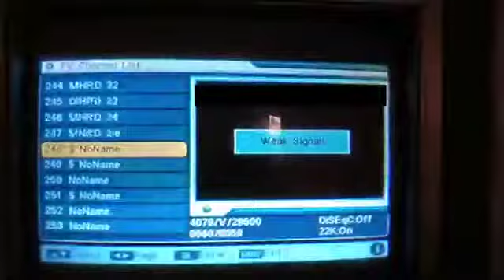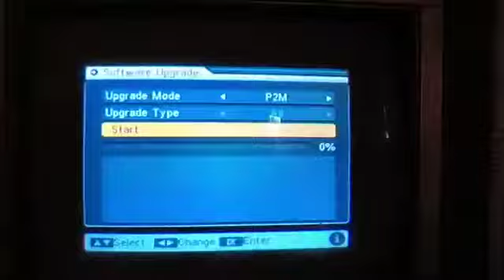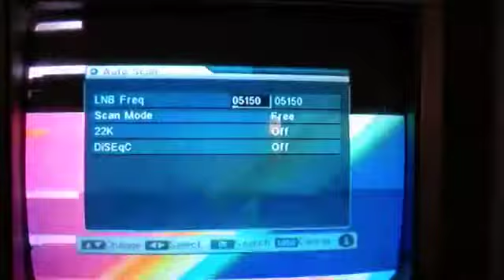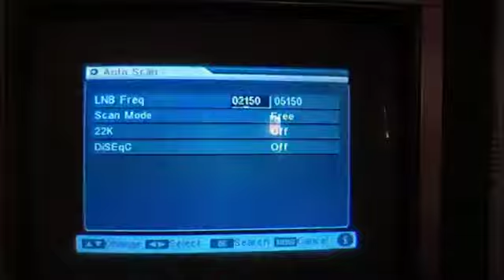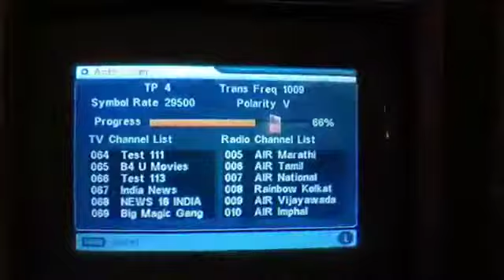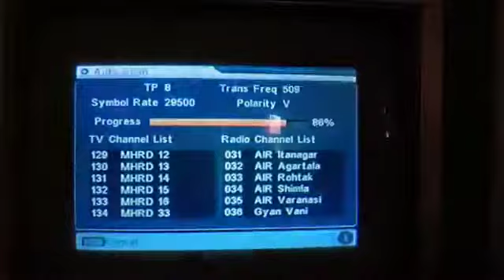बंद चैनल कैसे add करे add new channel.. And subscribe my name please